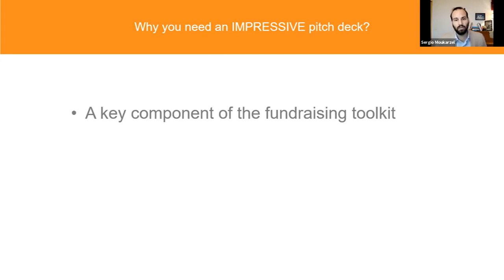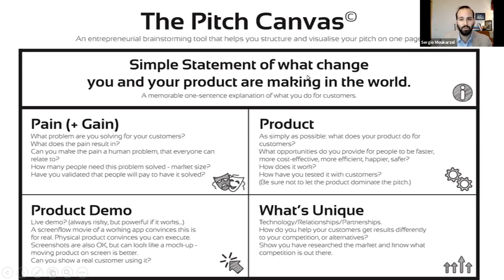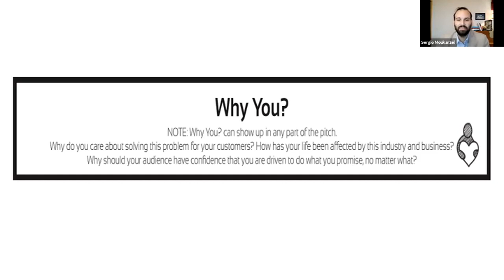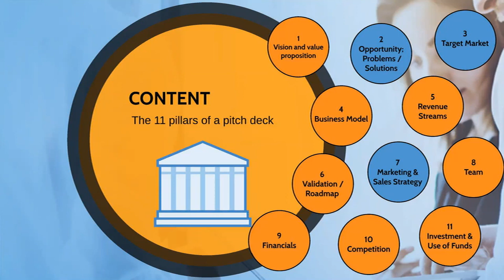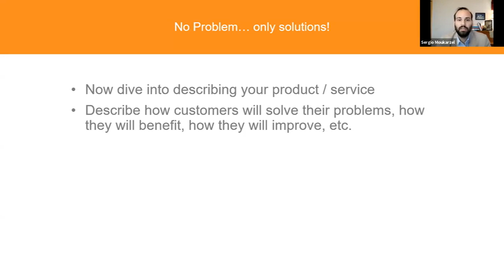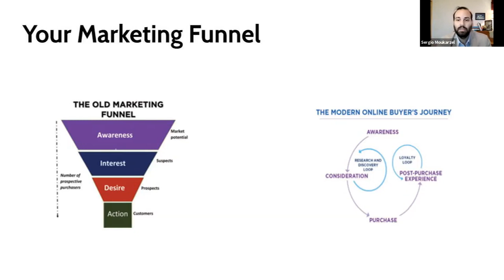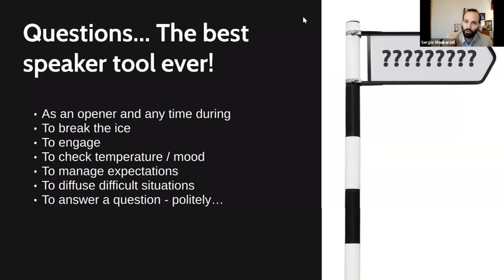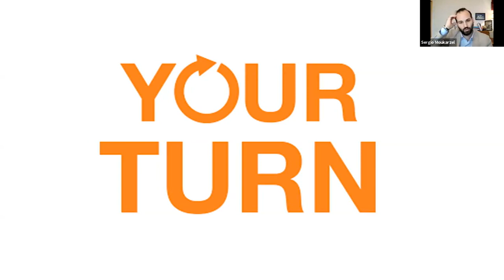YEPP-07-Investor Pitching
Pitch Deck, 3 Minutes Canvas, Call to Action, Speaking Skills, negotiation skills, etc.